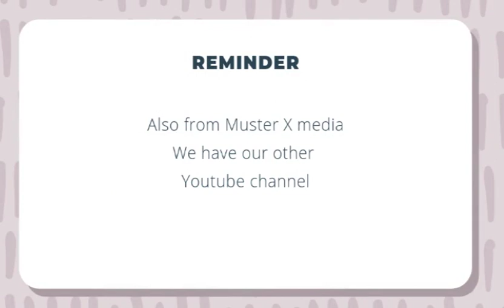A tribute to men that hate their jobs Series 2 Episode 13 - Renegade 2.0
A tribute to men that hate their jobs Series 2

Episode 13 - Renegade 2.0

Our Narrator has yet another confrontation with that dopey manager. Does he own her once more?

This episode was recorded outside in sub zero temperatures (Celsius) for dramatic effect.

Gumshoe

London 2055

30 Years ago the Anunaki invaded the Earth and took away all the children and the able bodied adults.

YouTube Channels

X:Review

P-Version

Scenic Serenity